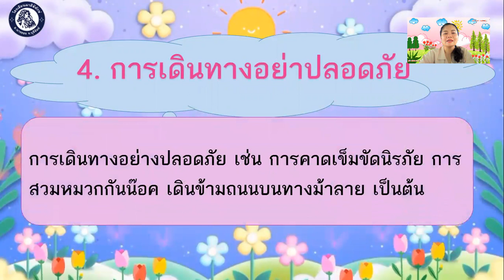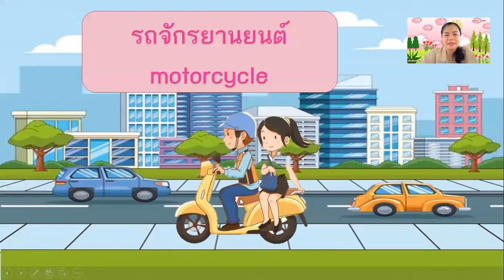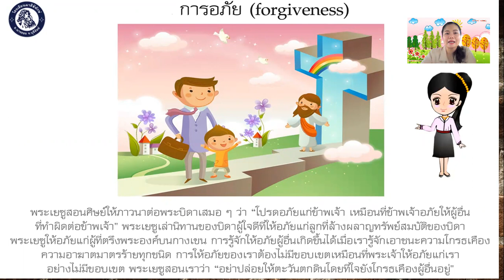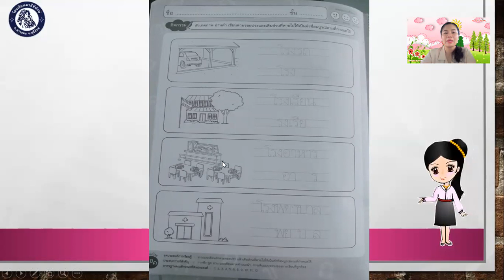อ3/1 ครูกาญจนา หน่วย ยานพาหนะและคมนาคม